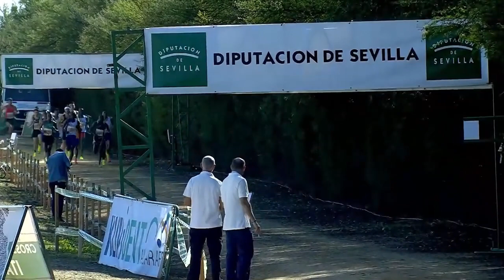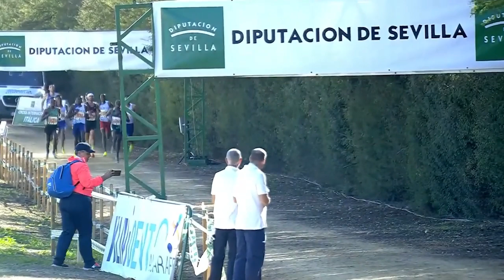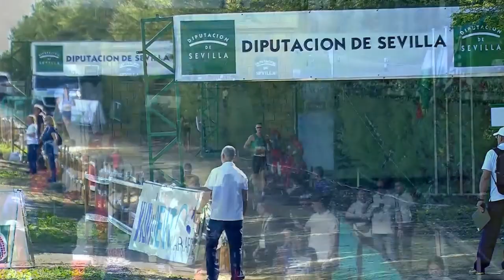Cross Internacional de Itálica 2023 - Absoluta Masculina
Carrera completa del Cross Internacional de Itálica 2023, categoría masculina. Victoria de Kwemoi y buena participación de atletas españoles.